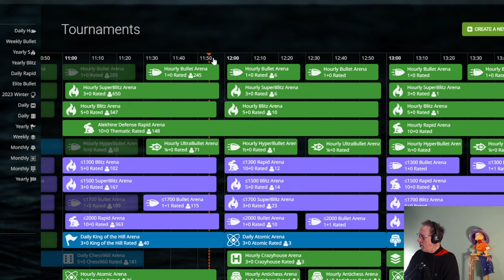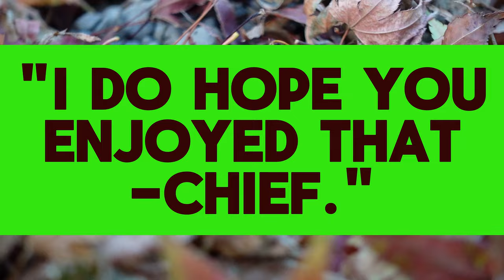"Take two Chessprins, and call me in the morning."